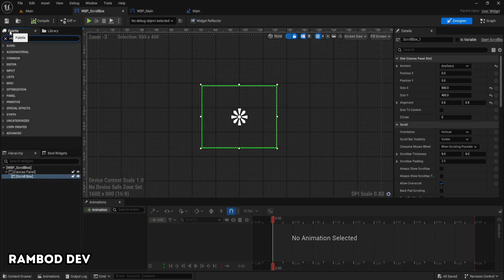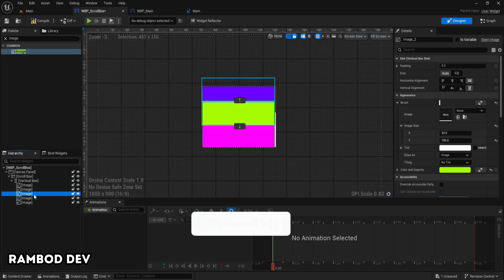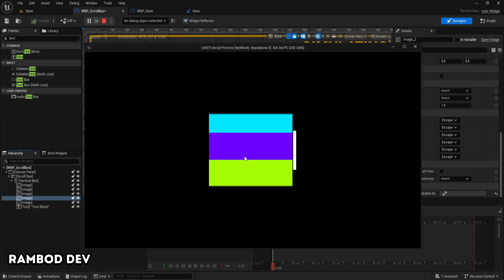Scroll Box in Unreal Engine UI – Effortless Scrollable Menus and Lists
Discover how to create beautiful, scrollable menus and lists in Unreal Engine with the Scroll Box widget. This step-by-step guide shows you everything you need, from basic setup to powerful customization options—perfect for inventory screens, chat windows, and dynamic UIs.

🌟 What You’ll Learn:
• Setting up the Scroll Box for clean layouts
• Using Vertical Box for easy list management
• Duplicating and styling list items quickly
• Unlocking scroll behavior and customization
• Styling your scrollbar for a polished look
• Real-world use cases for Scroll Box in your games

📝 Chapters:
0:00 Intro
0:07 Adding and Setting Up the Scroll Box
0:27 Adding a Vertical Box Inside the Scroll Box
0:38 Adding and Duplicating Images
1:14 How the Scroll Box Works
1:29 Customizing Scroll Behavior
1:50 Styling the Scrollbar
2:06 Preview and Practical Uses
2:32 When to Use Scroll Box
2:45 Outro & Subscribe